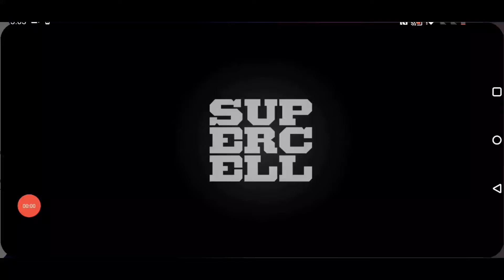Brawl Starts (Part 1)